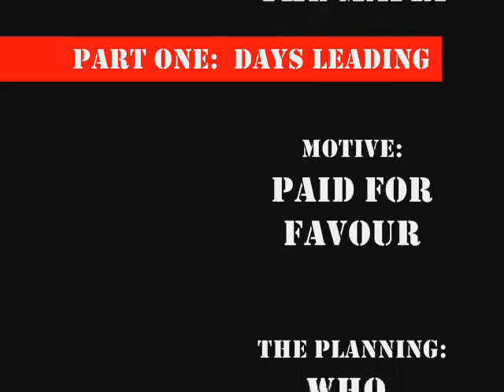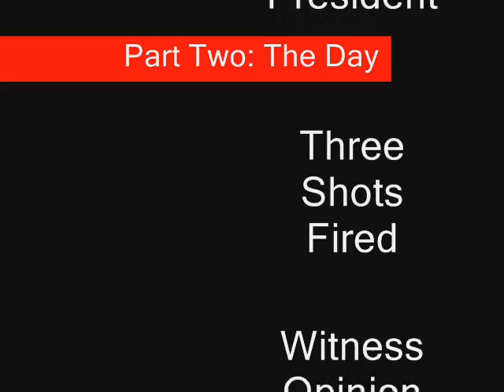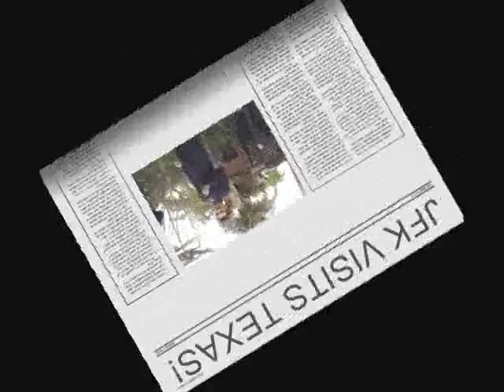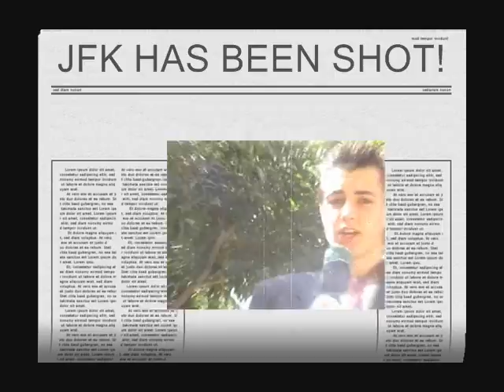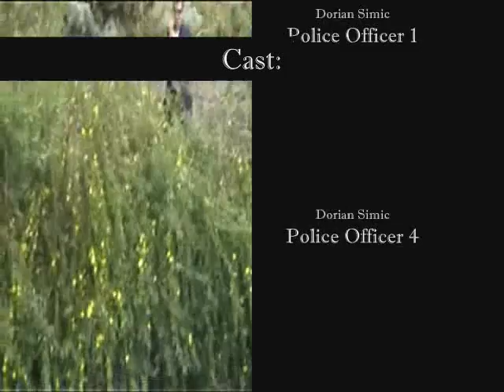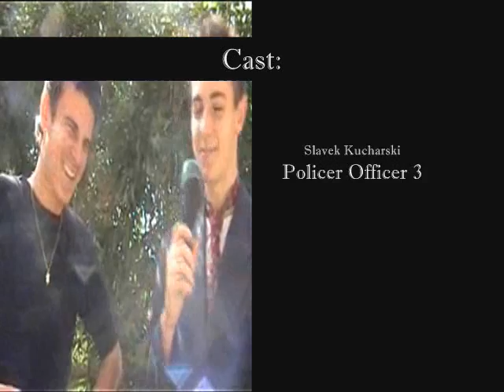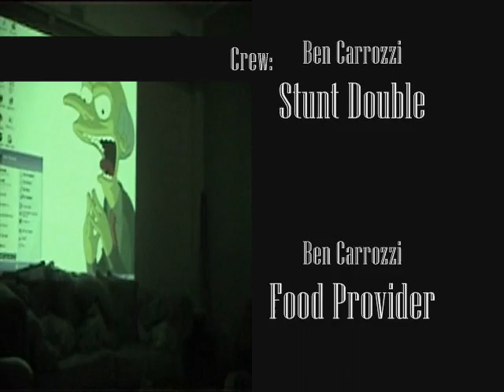The Assassination Of JFK (History Assignment)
A Noel Fish Production